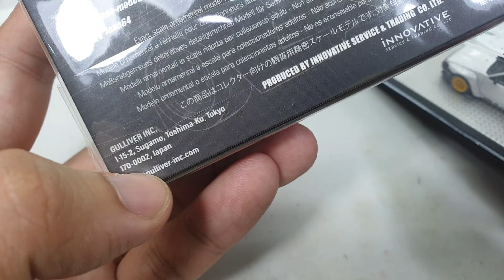Toyota Sprinter Trueno AE86 Pandem Rocket Bunny by Inno64 | UNBOXING and REVIEW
Toyota Sprinter Trueno AE86 Pandem Rocket Bunny by Inno64.
This model here don't exactly have the real similar model.
As I know this particular model is used on the marketing picture to sell the body kit for AE86. (CMIIW)
I don't really care about whether it based on a real model or not since I collect what I like and this is a Pandem Rocket Bunny model so I got it anyway.